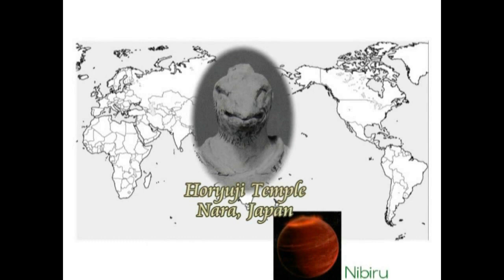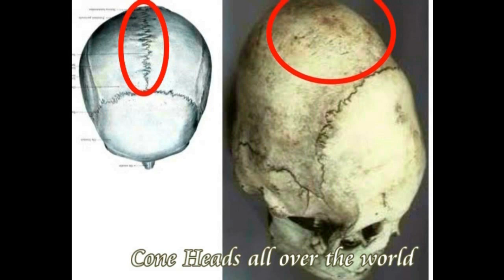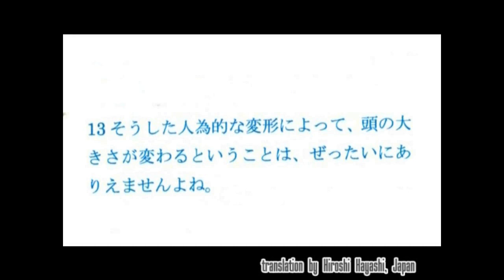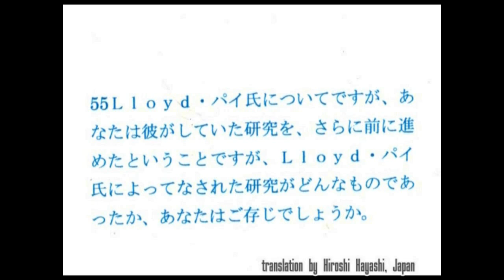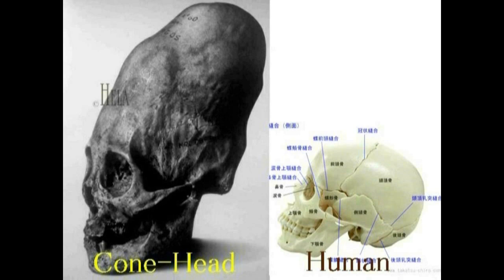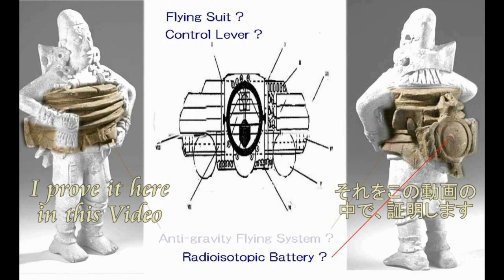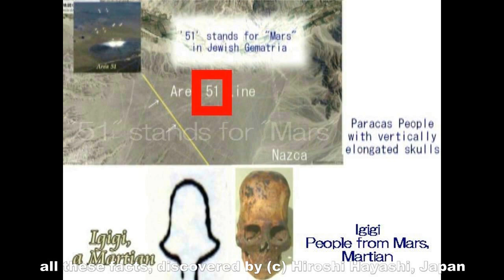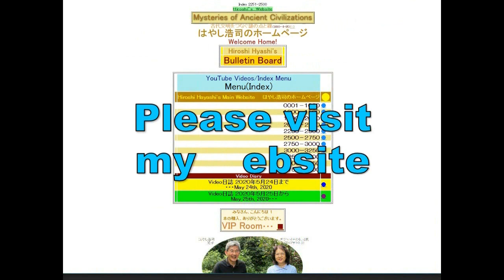4137【07再R】People from Mars=Igigi in Paracas,Peruペルー・パラカスにやってきた火星人イギギ、縦長長頭人間Hiroshi Hayashi JP